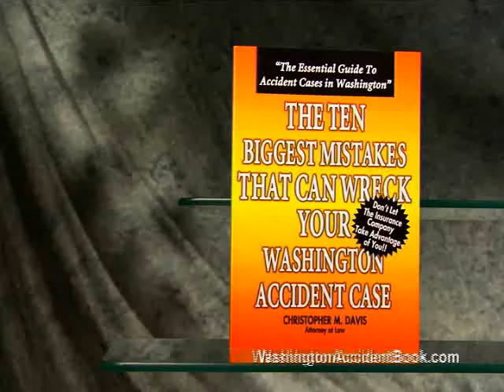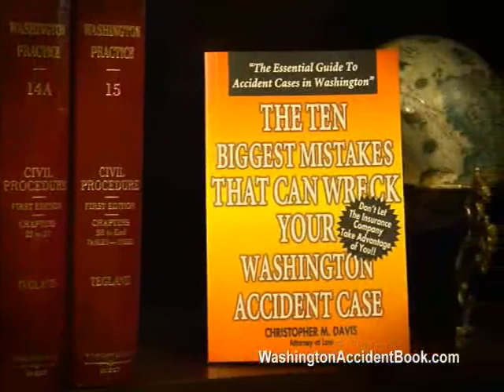TV NEWS: Insurance Companies After An Accident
Need a lawyer? Looking for an attorney? If you have been injured in an accident in Washington State you need to get this book.

car accident, injury